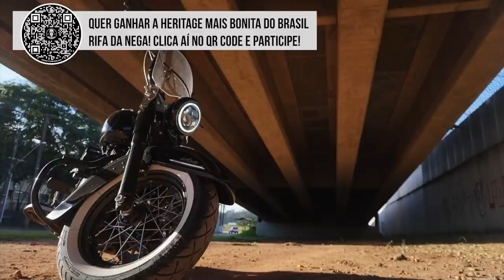As 8 Harley-Davidson mais baixas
Dependendo da sua altura, a escolha da moto não fica só no gosto pessoal, também tem que se levar em conta a distância do banco ao solo.
A Harley-Davidson produz motos custom e motos custom geralmente são mais baixas mas quais são as mais baixas entre as baixas? rs
Para uma pilotagem com segurança é importante, na parada da moto, colocar os dois pés no chão, principalmente porque motos custom tendem a ser mais pesadas que as outras.
Listamos neste vídeo 8 Harley-Davidson com as menores distancias do banco ao solo para quem tem problema de altura.
Note se que neste vídeo não vamos listar as motos com data de produção muito antiga porque são mais raras e difíceis de achar. Estamos listando motos que sejam mais acessíveis (não na questão de valor mas sim de mercado)